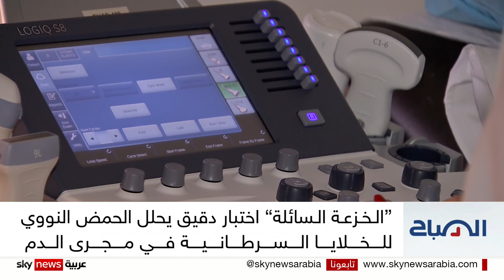اختبار "مذهل" يكشف عن 50 نوعا من السرطان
كشفت نتائجُ دراسةٍ بريطانيةٍ حديثة أن اختبارَ دمٍ بسيطًا يُسمَّى بالخَزعةِ السائلة يمكن أن يتحرَّى الخلايا السرطانية لدى أشخاص ترتفع عندهم مخاطرُ الإصابة بهذا المرض.
هذا الاكتشاف يمهد لآفاقٍ جديدة في تحرِّي مرض السرطان والشفاء منه عند تشخيصه مبكرا.